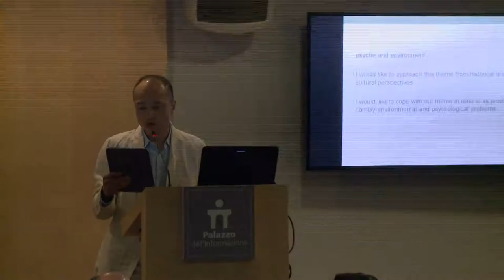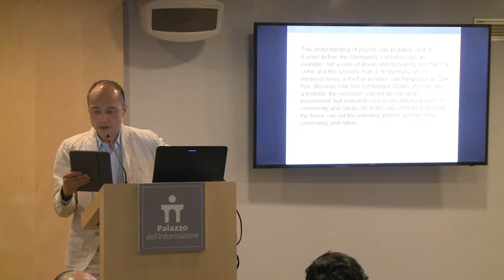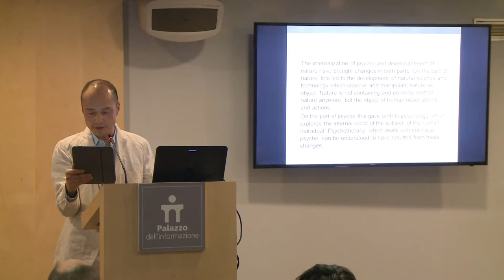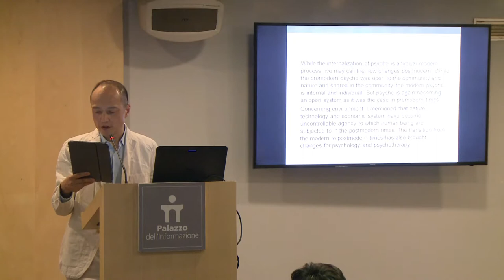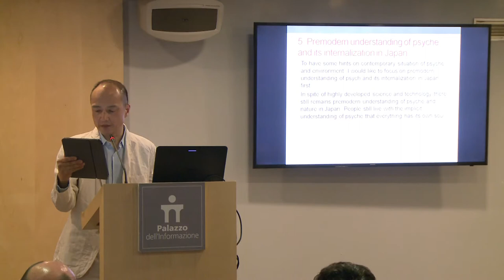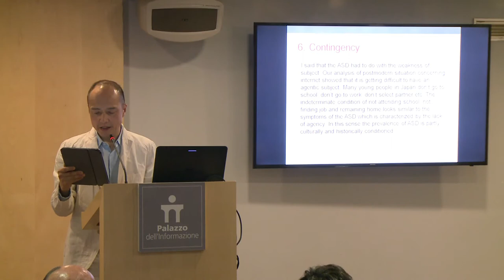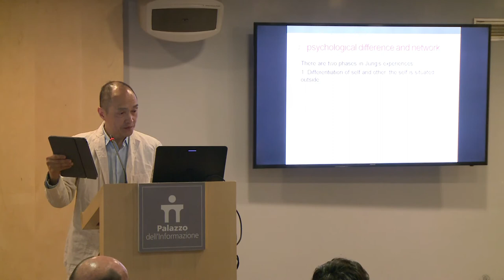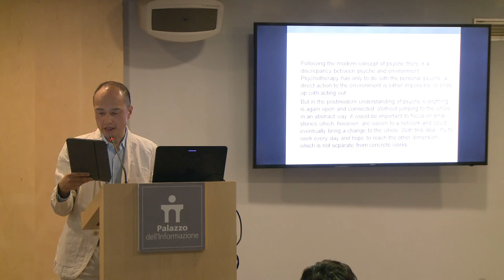Prof. Toshio Kawai, President Elect IAAP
Le conseguenze della comprensione tradizionale della
psiche e della natura per i problemi ambientali e
psicologici